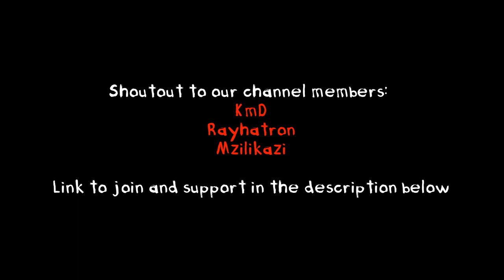Takudzwa Hillary Chiwanza - Zimbabwean Journalist (Zimsphere) & Lawyer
Takudzwa Hillary Chiwanza is a  journalist whose thoughtful and well-articulated works reflect a living someone who is willing to challenge established beliefs.

With an undying passion to present alternative discourses, he infuses radical & critical thinking to change narratives and make meaningful impact in society.

He is the founder and editor of The Zimbabwe Sphere (ZimSphere) – & also writes for The African Exponent, Africa Rebirth, and more...

In this interview we conversed about:
- How ZimSphere came to life; and the journey thus far.
- The need for critical narratives in our arts and culture, and the important role of writing.
- The state of media locally and globally; and our placement in this order.

Intro 0:00
Why we focus on criticism more 0:20
Inception of Zimsphere 3:07
Influences 14:28
The purpose of art and creativity 16:51
Challenges of building a platform like Zimsphere 21:40
Finding opportunities as a writer/journalist 30:47
The state of Journalism 38:00